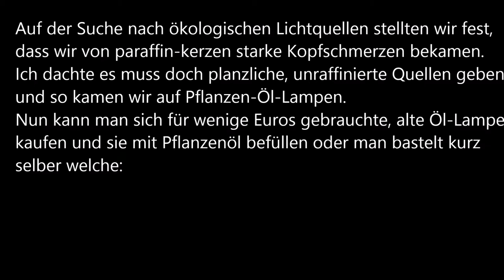Ökologisches Licht? Mit Pflanzenöl!